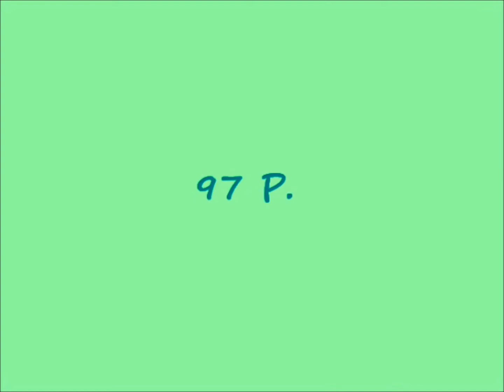Short Cut Fährte - "Chestnut's Little Micmac"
Jr. Ch. and European Working Conformation Champion 2013

ED-0, Spondy-0, HD-C, Herz-0, Icht-0/0, CCL-0/+ IPO I, IPO A 1, SPr I, WST, BH, AD, TE (1,2)